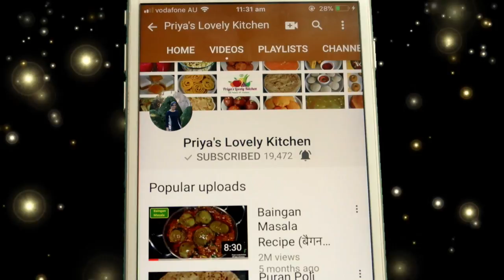How to Pop Amaranth (Rajgira) राजगिरा कैसे भूने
My Gear